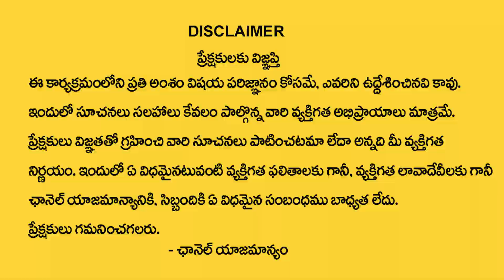Name Starts With Letter C || 2022 Horoscope Predictions By Numerologist Dr KHIRONN NEHURU || SumanTV